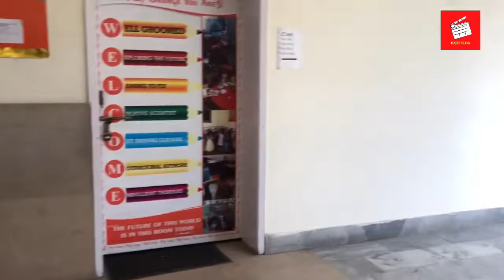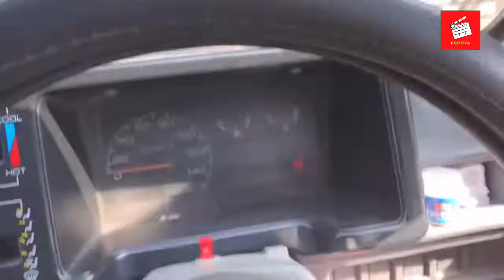VLOG #2 | Birthday plans 🎂|GIFT UNIVERSITY | VISIT SCHOOL (QDPS) | HAJI’s VLOG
Birthday Celebrations and visit schools to remember childhood memories